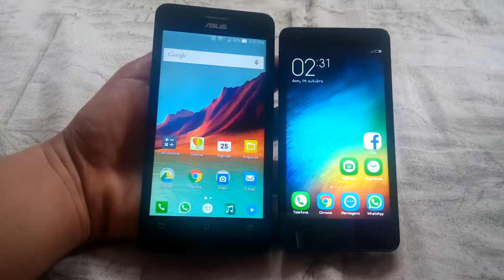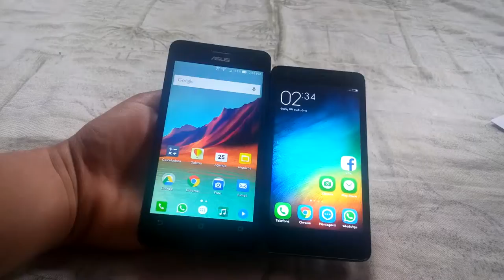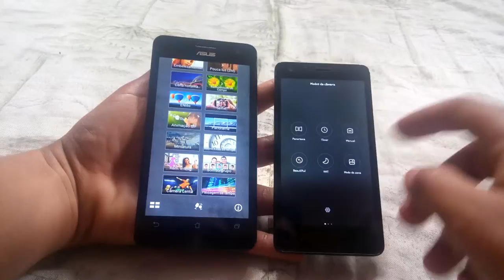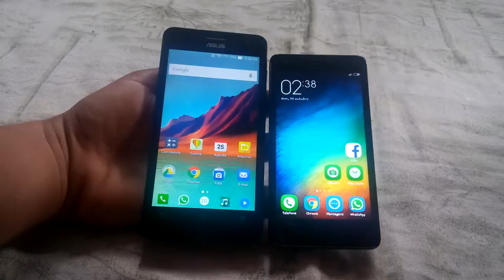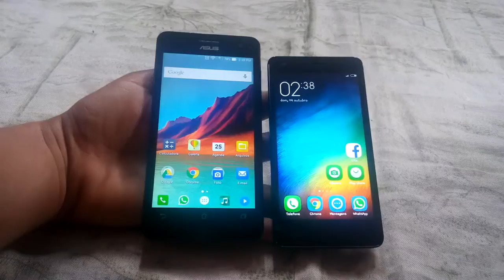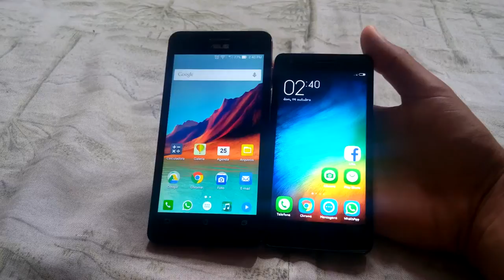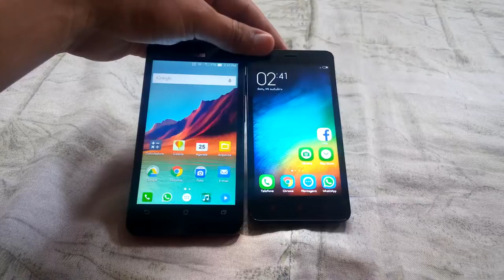Zenfone 5 vs Redmi 2 Comparativo - Dicas Mobile Brasil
++ Hoje o último vídeo da série de comparativos entre o Zenfone 5, Redmi 2 e LG Volt. Espero que gostem!